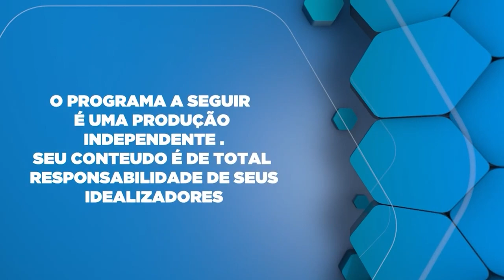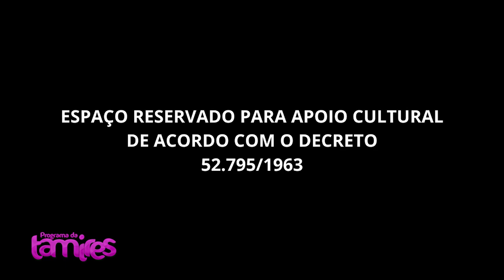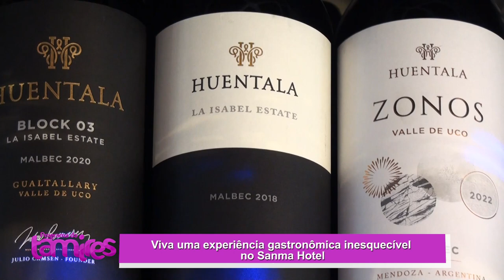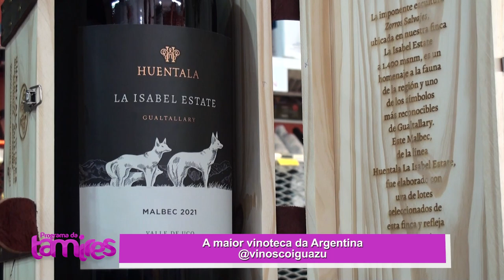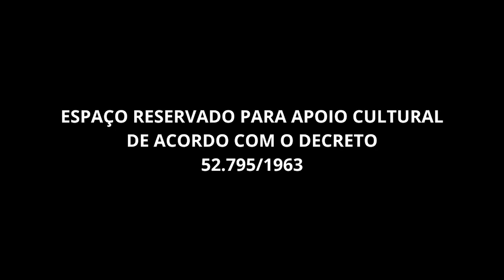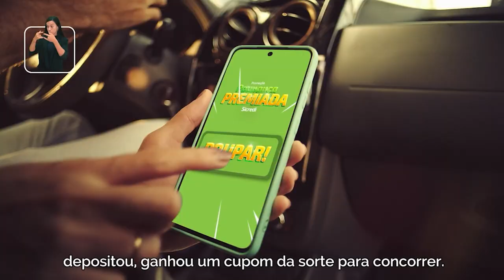Hotel Sanma Foz do Iguaçu o magnífico.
André Terrengui gerente do hotel Sanma, você está planejando uma visita a Foz do Iguaçu, o Hotel Sanma é, sem dúvida, uma opção que vai elevar sua experiência a um novo patamar. Não deixe de conferir e aproveitar tudo o que este lugar magnífico tem a oferecer, especialmente o incrível fondue acompanhado de um bom vinho!